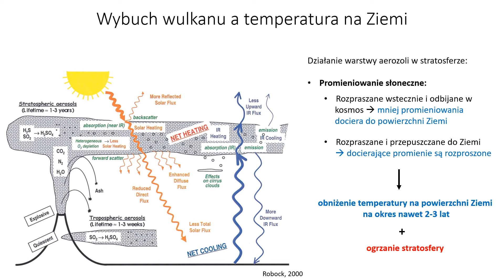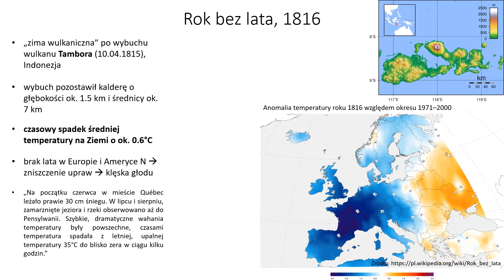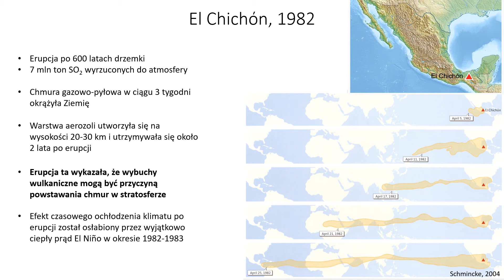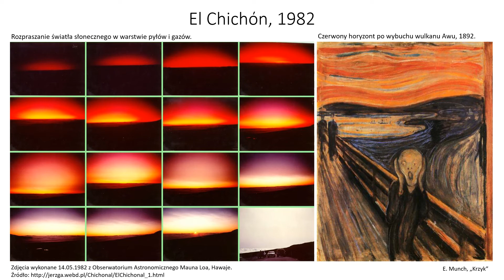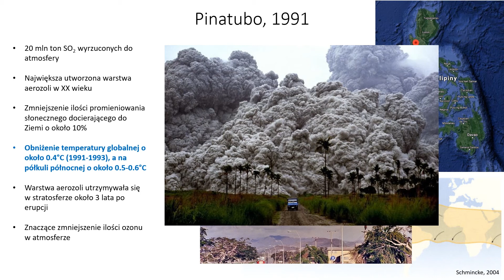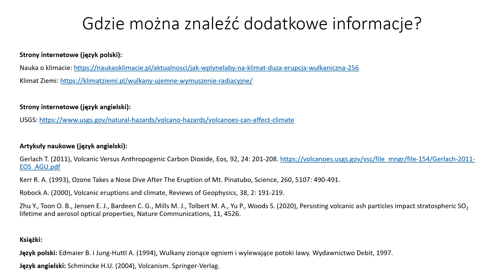Wpływ na klimat: działalność wulkaniczna | 24. Piknik Naukowy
Zobaczcie, jak monitoruje się działalność wulkanów. Geoplanet